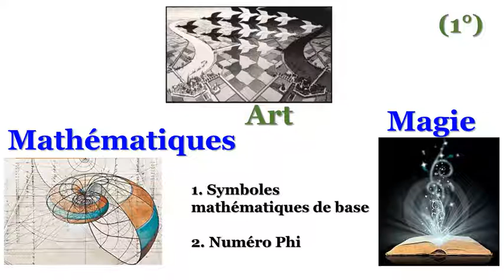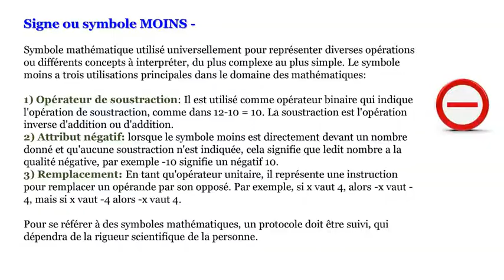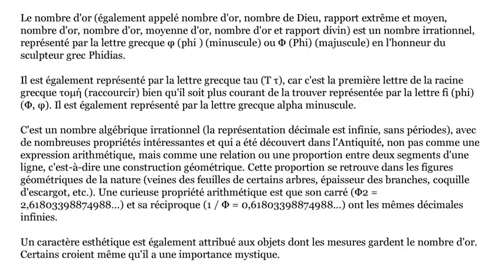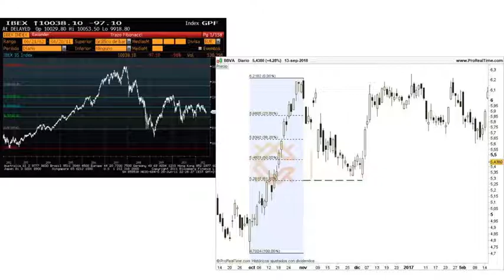Mathématiques étonnantes et fantastiques Art, magie, symboles mathématiques 20 décembre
Les mathématiques ou mathématiques sont une science formelle qui, à partir d'axiomes et suivant un raisonnement logique, étudie les propriétés, les structures abstraites et les relations entre les entités abstraites telles que les nombres, les figures géométriques, les icônes, les glyphes ou les symboles en général.

Aujourd'hui, les mathématiques sont un outil essentiel dans de nombreux domaines (sciences naturelles, ingénierie, médecine et sciences sociales, musique). Les mathématiques appliquées inspirent et utilisent de nouvelles découvertes mathématiques, conduisent au développement de nouvelles disciplines. Les mathématiques pures créent la base pour des applications pratiques à l'avenir.

Les mathématiques et l'art sont liés de diverses manières. En mathématiques elles-mêmes, la beauté ou l'élégance de plusieurs de ses formulations est appréciée; il est présent dans la musique, la danse, la peinture, l'architecture, la sculpture et les arts textiles. La magie et les mathématiques vont de pair depuis longtemps. Un magicien montre un fait surprenant, inexplicable pour nous; Un mathématicien est la personne qui essaie d'expliquer des faits mystérieux qui peuvent sembler magiques.